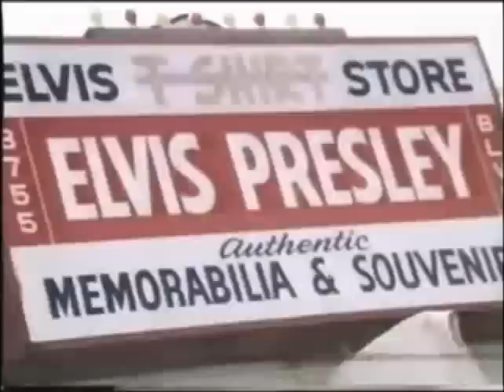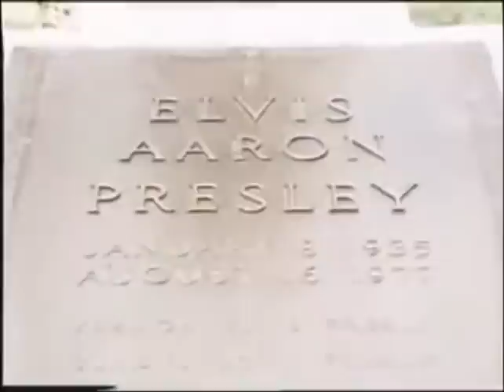Linda Thompson Remembers Elvis Presley [1980]